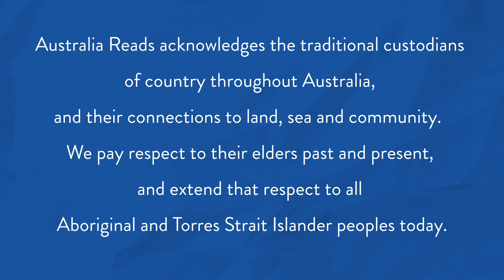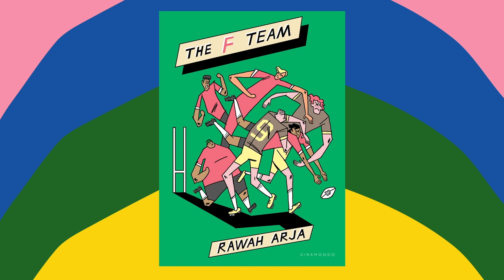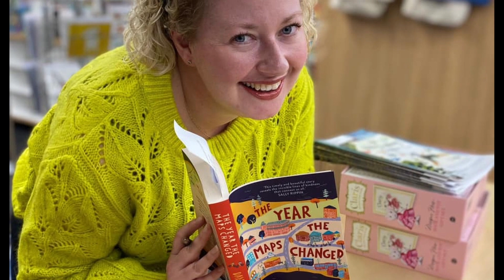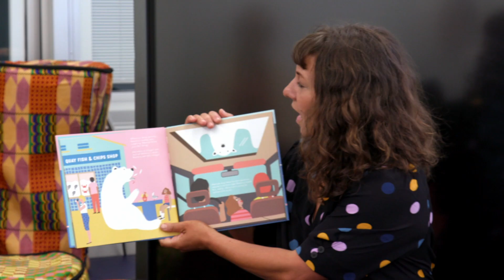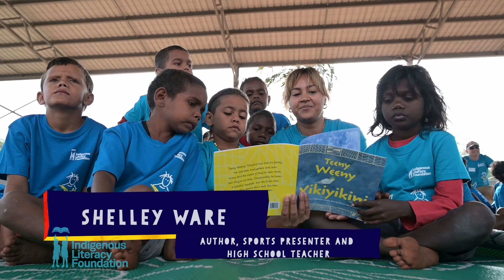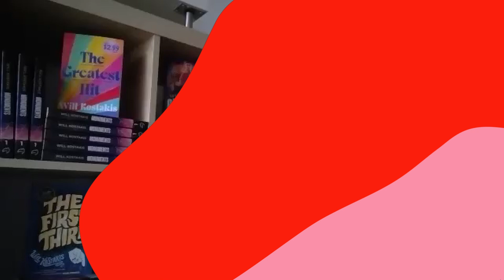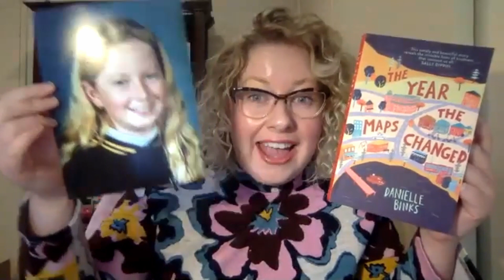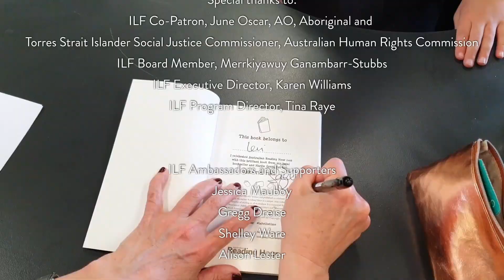Australia Reads Teens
Join an all-star line up of incredible Australian YA authors including Will Kostakis, Garth Nix, Jay Kirstoff, Amie Kaufmann, Cath Moore, Lisa Fuller, Rawa Arja and Alex Dyson as we celebrate Australia Reads.